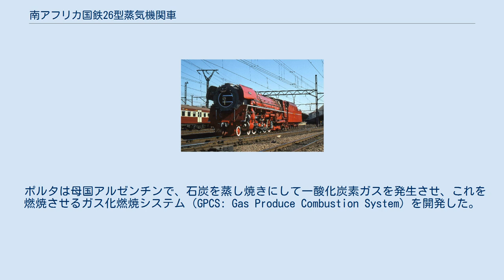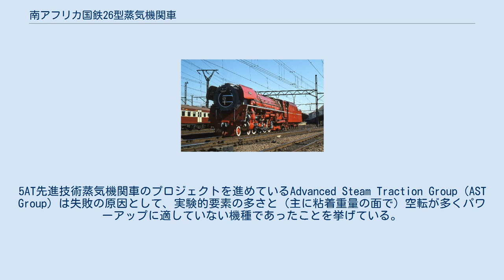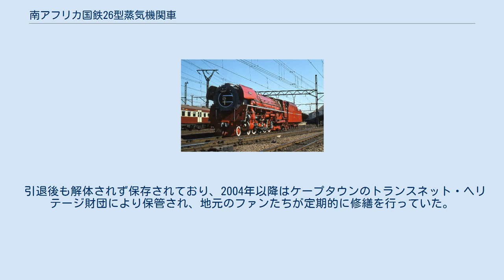南アフリカ国鉄26型蒸気機関車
ノース・ブリティッシュ・ロコモティブ製の蒸気機関車
南アフリカ国鉄26型蒸気機関車（みなみアフリカこくてつ26がたじょうききかんしゃ）、通称レッド・デビル（Red Devil）は、南アフリカ国鉄が保有した車軸配置4-8-4（日本国鉄式: 2D2）の蒸気機関車である。
狭軌の鉄道としては世界最大の出力を持っている蒸気機関車であるが、空転や信頼性の問題を抱え、近代化に逆行した南アフリカ国鉄の恥部ともなっている。
そのNo.3450の赤い塗装からレッド・デビルの通称がある。
 石炭が豊富にあることと、アパルトヘイト政策による国際的孤立により石油の輸入に不安を抱えていた南アフリカでは、第二次世界大戦後でも他の先進諸国とは異なり積極的に蒸気機関車の使用を続けていた。
その南アフリカでも次第に動力近代化は進展し、電気機関車やディーゼル機関車の導入が進展しつつあった。
 しかしながらオイルショックの影響は、そのような情勢にあった南アフリカ国鉄にも及び、蒸気機関車の更なる改良に取り組む契機となった。
そこでともに南アフリカ国鉄で働いていた、アルゼンチン出身の技術者リビオ・ダンテ・ポルタと、イギリス国鉄出身の技術者デービッド・ウォーデール（David Wardale）は協力して蒸気機関車の改良を行うことになった。
 まず、19D型蒸気機関車のNo.2644を安い予算で改造する許可が与えられた。
この改造によりかなりの燃料消費削減を達成することができた。
これを受けて続いて1979年に南アフリカ国鉄で最新の蒸気機関車である25NC型の改造許可を得ることができ、これが26型となった。
 ポルタは母国アルゼンチンで、石炭を蒸し焼きにして一酸化炭素ガスを発生させ、これを燃焼させるガス化燃焼システム（GPCS: Gas Produce Combustion System）を開発した。
この技術を南アフリカに持ち込んで、25NC型のラストナンバーであるNo.3450を対象に適用することになった。
 改造点としては、火床の石炭に火格子を通して送る空気を半分以下に減少させて蒸し焼き状態にすると共に、発生した一酸化炭素ガスに送気してそこで燃焼させる。
過熱管容量を増大させ、低速時には煙管の半分を塞ぐことで熱気を過熱管に集中させ、蒸気温度を380度から450度に上げる。
さらにV字形の前後2本の煙突を備えて、排気が互いに干渉せずにスムーズに排出できるようにされている。
他にも各種の改良が行われて、1981年2月にサルト・リバー工場から出場した。
公式に25NC型から26型に改称され、No.3450はGPCSの開発者にちなんでL.D.Portaと命名された。
しかし火室を真っ赤に塗装したことから、レッド・デビルという通称の方がよく知られている。
 塗装を除けば、25NC型と26型の外観上のもっとも大きな相違点は、拡大された煙室とそれに備えられた2本目の煙突と吸気装置である。
さらにランボードの位置を上げたため、足回りが長く見えるようになった。
また長い除煙板も特徴である。
 計測によれば、25NC型に比べて明確に性能の改善を示した。
 高速での出力は、計算上は160km/hまで加速することができることを示していたが、試験走行は許可されなかった。
動輪径がわずか5フィート（1,524mm）であるということも障害となった。
92マイルを達成したとの主張もあるがデービッド・ウォーデールは82マイルを超えたことはないと反論しており、計測された最高速度は125㎞/hである。
 運行当局は、26型は石炭を平均15%（最大24%）、水を平均21.5%（最大25%）、潤滑油を26%削減できるとした。
 26型の75km/hでのシリンダ出力は4492馬力に達し、これは改造前の3037馬力に比べて47パーセントの増大となっており、3フィート6インチ軌間の鉄道用の蒸気機関車としては史上最大となっている。
しかしながら、南アフリカの鉄道は貨物輸送が中心の時代に変わっており、貨物輸送では高速性能よりも低速時の牽引性能が求められる。
低速時の性能では、従来型の機関車と比べて大きな進歩がなく、加えてGPCSの取り扱いが難しかったため、26型への改造は1両のみに留まった。
後にGPCS以外の改良点をNo.3454に適用したが、改造が部分的であるため形式は25NC型のままであった。
No.3454では、2本の煙突を左右に取り付け、煙室...